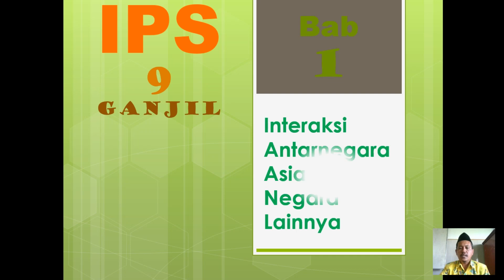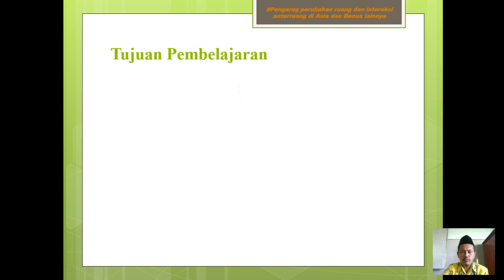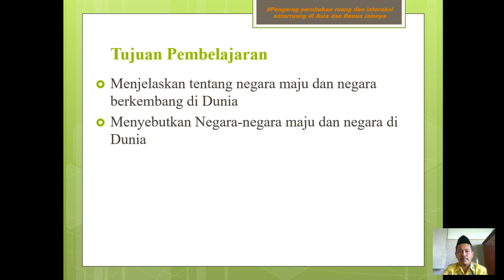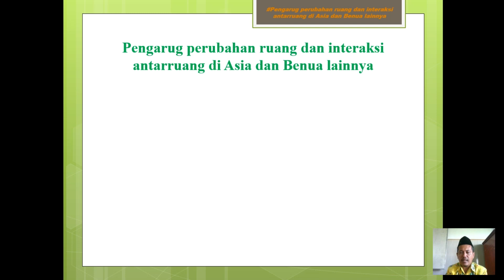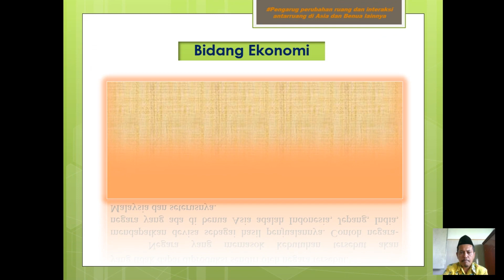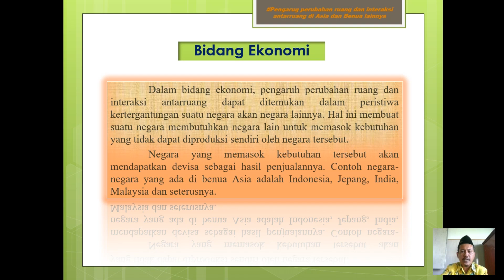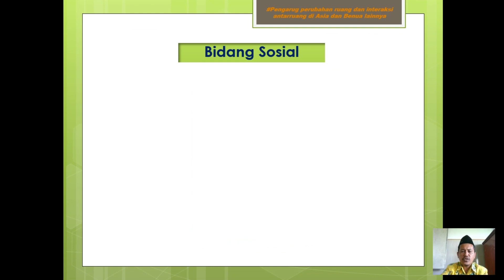Pembelajaran daring mata pelajaran IPS Kelas IX BCD (Sembilan) Pertemuan Ke-5